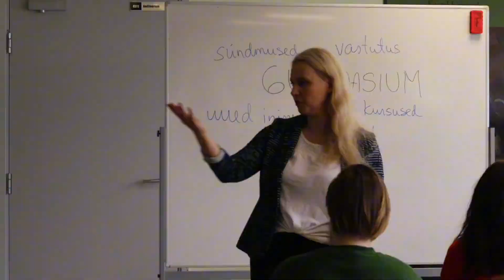Suvekool 2023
Iga suve lõpus võtame uusi gümnasiste vastu mõnusa ning tralli täis suvekooliga. See august oli 53. lennu kord!

53. lennule korraldatud suvekool toimus 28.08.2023.

Video autor - meediaaktiiv